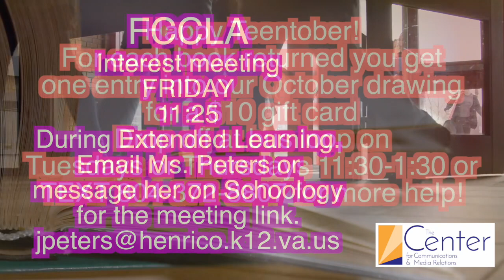CFCTV Announcements Oct 8th, 2020 Shayla Wilson